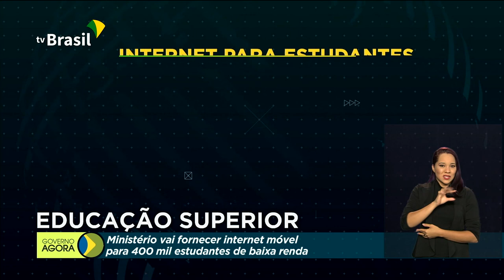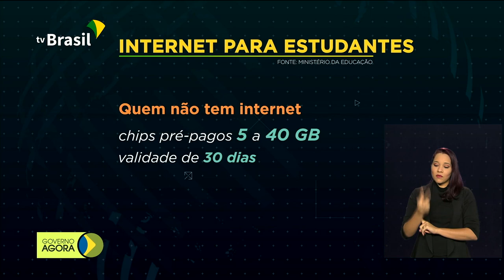Trabalhadores nascidos em agosto recebem abono salarial a partir de amanhã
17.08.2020 - A Caixa Econômica Federal inicia nesta terça-feira (18) o pagamento do abono salarial referente ao calendário 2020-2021 para trabalhadores nascidos em agosto. Alunos de baixa renda matriculados em universidades e institutos federais terão apoio para acompanhar as aulas pela internet enquanto durar o isolamento social. Fundação Nacional do Índio (Funai) já entregou mais de 400 mil cestas de alimentos para indígenas em situação de vulnerabilidade.